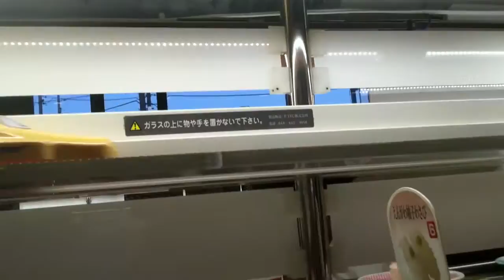Videos From Japan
Some videos I took while I was studying abroad in Japan. A lot of it is just footage from the train, but hopefully you still find it interesting. I'm wishing I'd taken more videos. Maybe a photo slideshow at some point in the future.
Also, I hope the title and transitions aren't /too/ bad. I'm still figuring out this editing thing.
Also, I looked katsuo up after taking the video at the rotation sushi place, and it's skipjack tuna! Katsu by itself is pork, so I guess it was a semi-understandable mistake XD